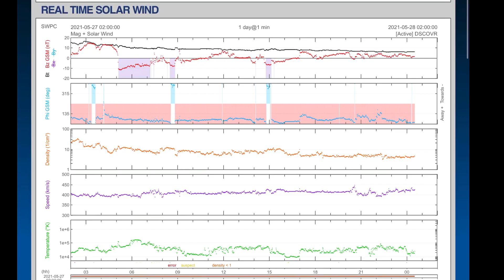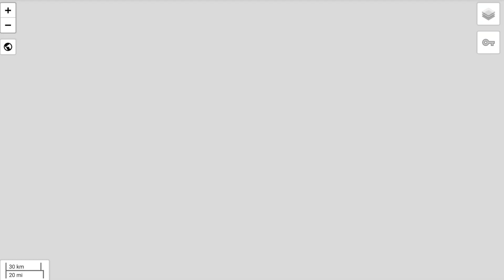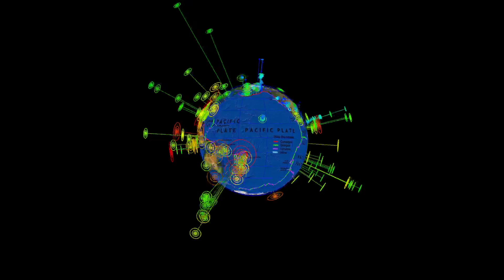Extreme Weather West Australia and U.S. WATCH / Our SUN Today / DEEP Earthquakes!! May 27, 2021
May 27, 2021
Extreme weather West Australia and U.S. WATCH / Our SUN Today / DEEP Earthquakes!!
5 Day not so normal World Weather forecast Plus a look at spaceweather for today.
The Morning D.E.W. Store